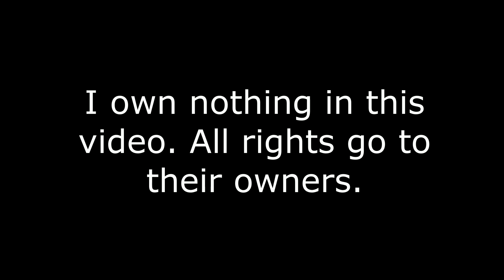Survive the Disasters Reborn (Fanmade): Doomsday In All Map Modifiers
I think I went too overboard with the music...
sorry everyone
i forgot jack-o'-lanterns...

This is my last doomsday vid btw (there was gonna be another one with all the challenges but I scrapped it)

THE MUSIC IS EDITED AND NOT IN GAME!